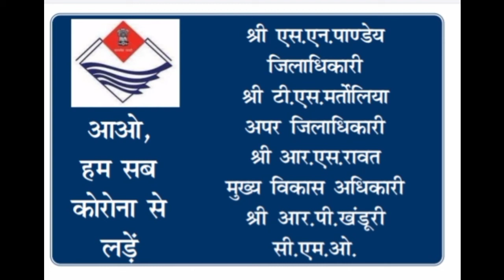नवरात्रि 2020।। कोविड-19।। चम्पावत जिला प्रशासन की अपील।।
उत्तर भारत के प्रसिद्ध पूर्णागिरी धाम में नवरात्र पर श्रद्धालुओं से प्रशासन की अपील।